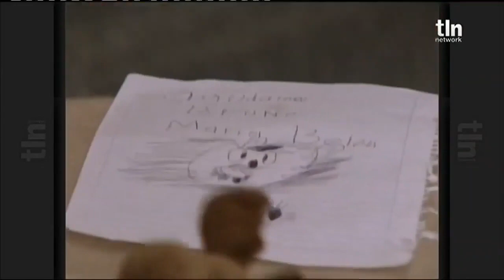Maria Belém- Capítulo 57 (Parte 2/2)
📙 Maria Belém é a história de uma adorável menina de seis anos, que recentemente perdeu seus pais adotivos em um acidente. A garotinha fica, então, com seu tio Rogério, um homem ambicioso e malvado, que planejou a morte de seu meio irmão Afonso e de sua cunhada Patrícia, os pais de Maria Belém, para poder ficar com a herança. Mas o que Afonso não esperava é que Maria Belém fosse escapar do acidente, tornando-se a herdeira universal dos bens da família Garcia Pineda. Para se livrar da criança, Rogério coloca Maria Belém em um colégio interno. A única coisa que Maria Belém consegue levar para sua nova vida é um pequeno cofre, com papéis e fotografias, que sua mãe Patrícia havia lhe dado. Na trama, descobrimos que a verdadeira mãe de Maria Belém, Alessandra, morreu poucos dias depois de dar a luz. E seu pai, Pablo, foi para o exterior sem saber que Alessandra estava grávida.